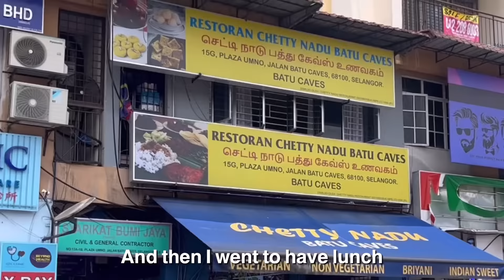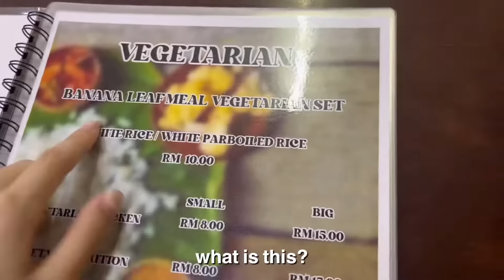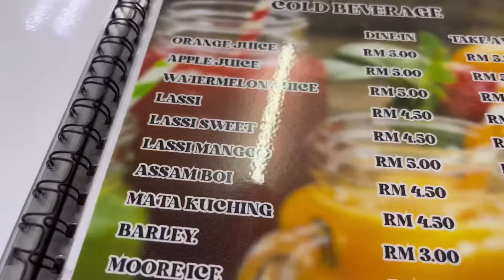Insanely Most Delicious Indian Food Tour in My Life!🇮🇳🇲🇾❤️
I ate Best 🇲🇾 Food in malaysia 🇲🇾🇲🇾🇲🇾❤️✌️✌️
Banana leaf was really delicious. amazing
and then Also I went to Batu cave in malaysia
The monkey took my selfie stick😂😂😂🥲🥲

I was sad because I had to buy a new one🫶

Malaysia Malaysianfood Malaysiastreetfood Vloginmalaysia Malaysiavlogs Travelinmalaysia foodie kelly kellykorea bananaleaf indiastreetfood india indiafood batucaves Recently there are many fake fb page pretending to be me.